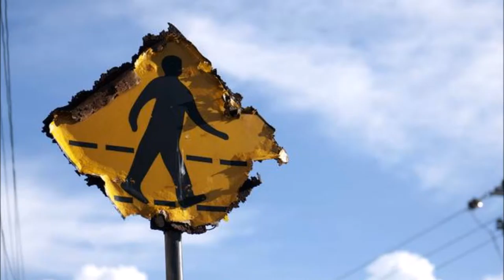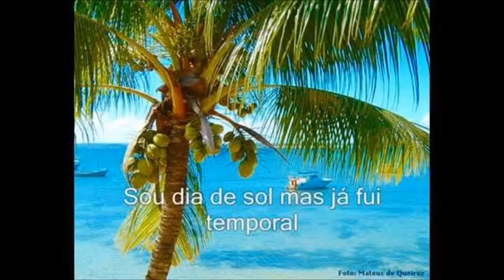Jesus Restores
Song - Dia de Sol
Sung by brethren from Igreja Crista do Brasil